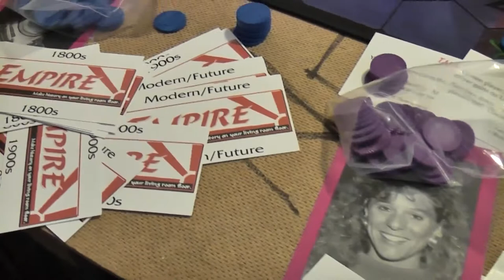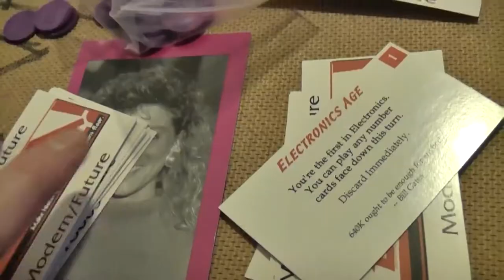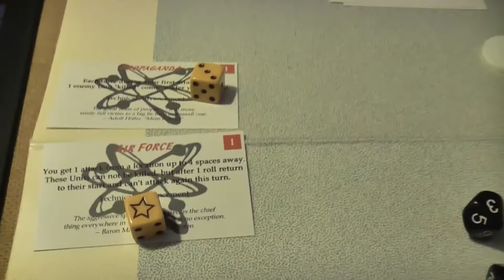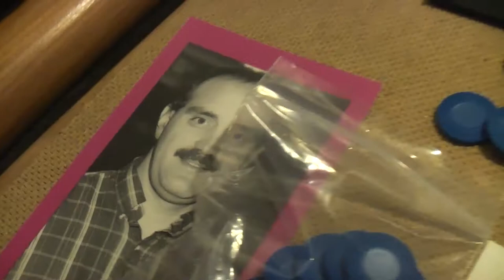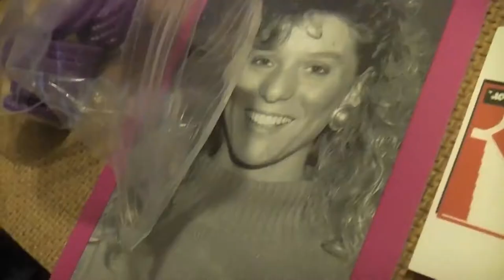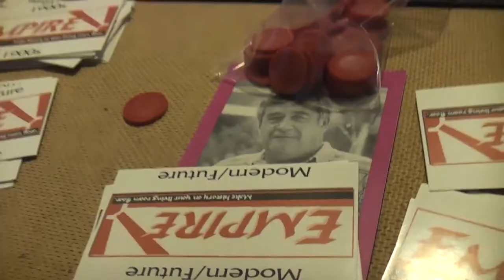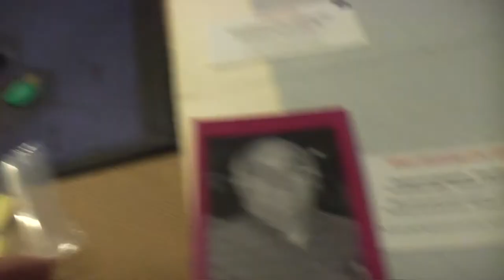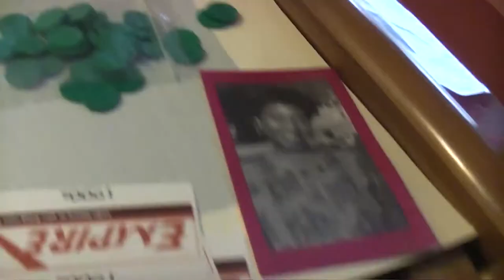TRPMGSMT- Buralti Leg 1, Empire: Make History On Your Living Room Floor 04- Eat Sand, Repeat